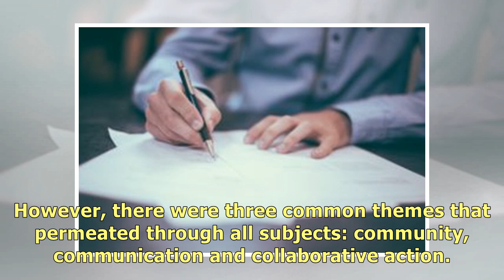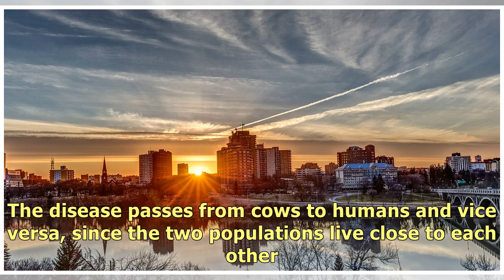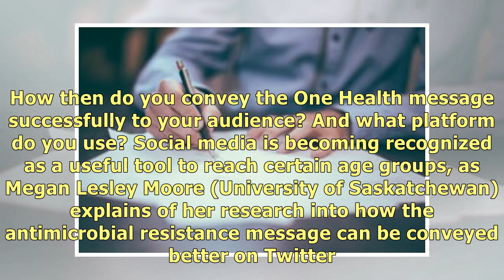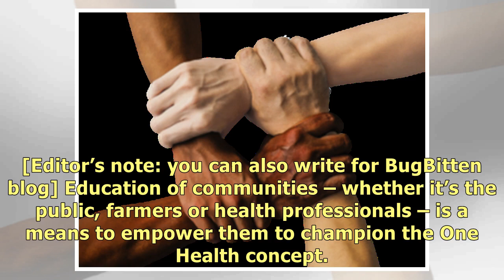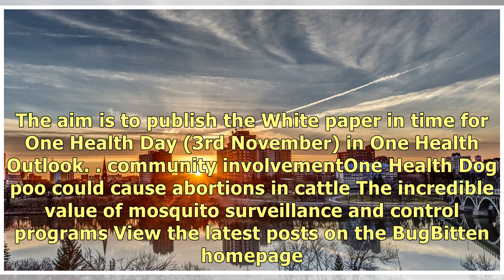5th International One Health Congress – a reflection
5th International One Health Congress – a reflection.
On 22nd – 25th June, experts from a diverse range of specialities and members of the public came tog.